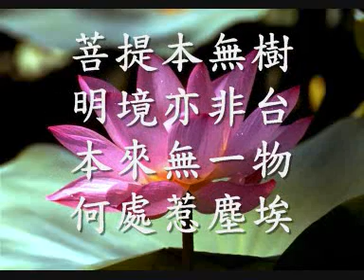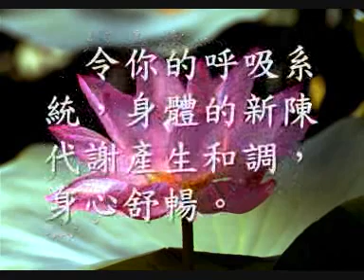禪的意義 静慮思維 明心見性（觀成法師之廣結善緣0412）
錄音來源：普賢佛教影音網站